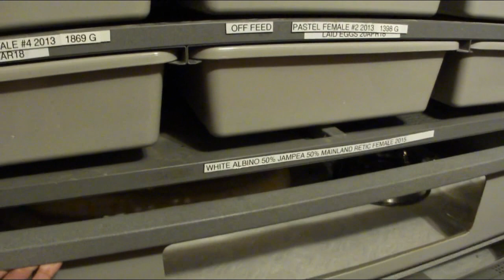Overcoming the Fear of Snakes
In this video I'll share some of my own biggest fears and techniques I use to help people overcome their fear of snakes.